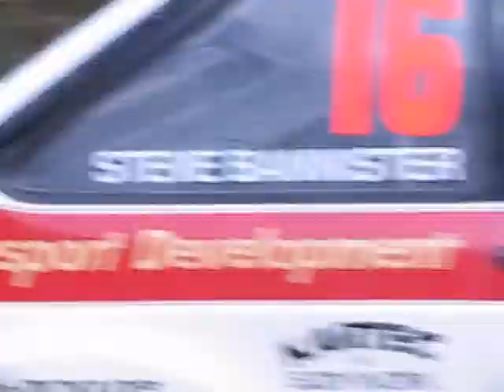Merrick Rally 2010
Clips of various cars on ss2 Craignell